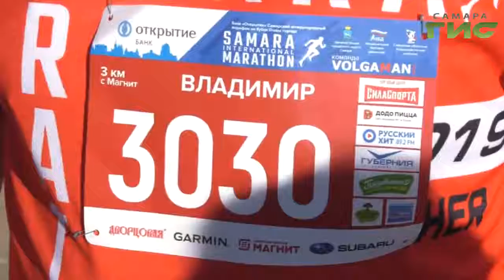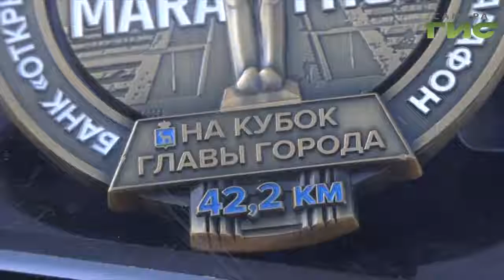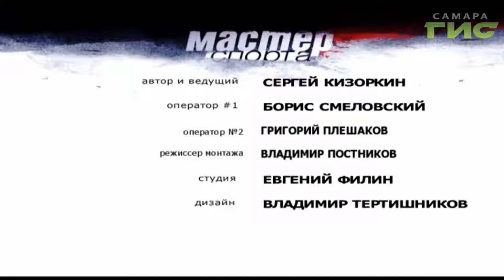"Мастер спорта" (02.09.2019)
Международный марафон. В Самаре разыграли Кубок главы города.

Все на пляж. На набережной прошел фестиваль по пляжным видам спорта.

Чемпион России определился в Самаре. Финал шести по пляжному футболу расставил всех по своим местам.

Баскетбол три на три. Мемориал Юрия Тюленева — юбилейный 10-й состоялся на площади Куйбышева.

Смотрите спортивную программу "Мастер спорта".